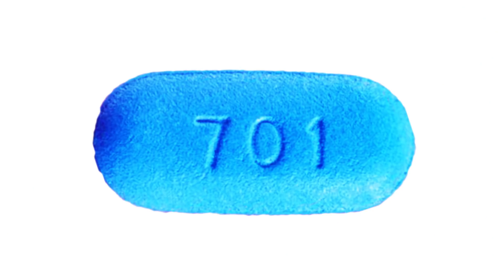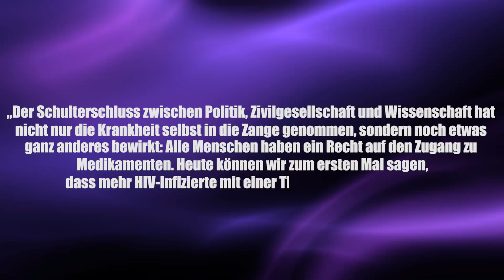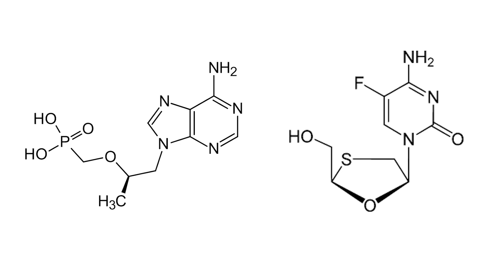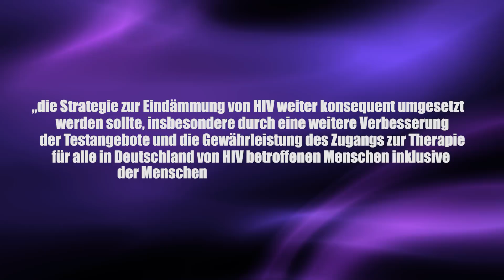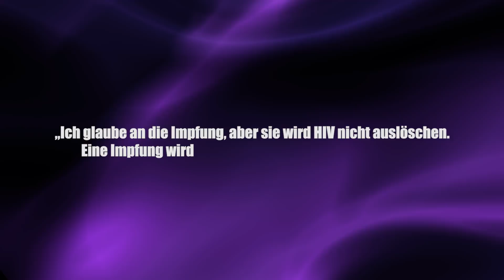Nie mehr Aids! - Clixoom Science & Fiction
An Aids muss man heute nicht mehr sterben und es gibt ein Medikament gegen die Immunschwächekrankheit.

Quelle:

Clixoom Science & Fiction: Das sind spannende News aus der Wissenschaft über revolutionäre Forschungsergebnisse, spannende Studien und spektakuläre Eindeckungen.